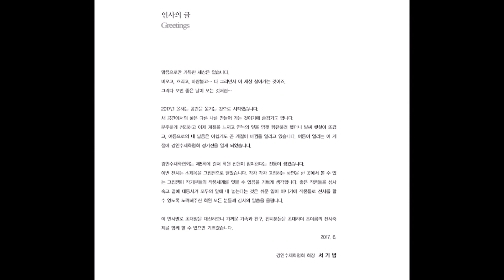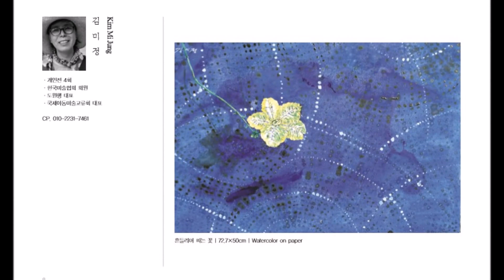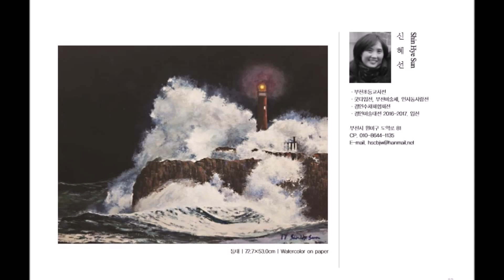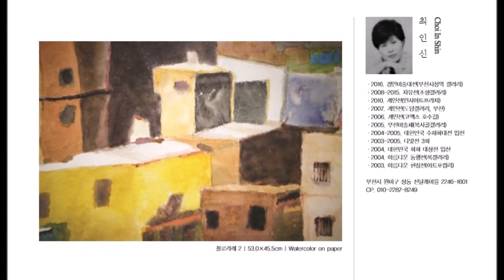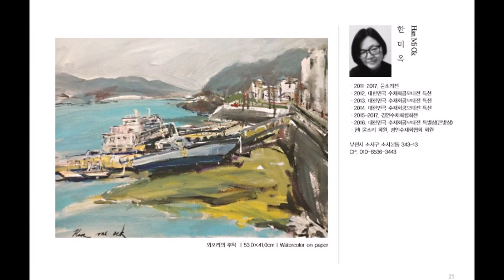경인수채화협회전 2017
경인수채화협회전 / 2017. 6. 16Fri - 6. 21Wed
부천시청역갤러리  / Opening : 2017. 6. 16 Fri  pm. 6:00
The 5th Kyungin Watercolor Association Exhibition  2017